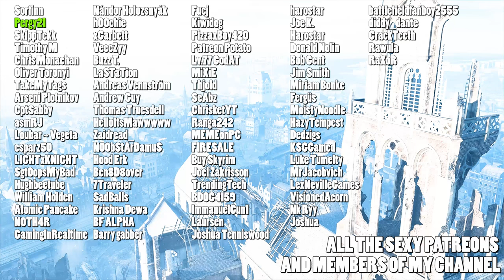NEW Attachments coming to vault pistols - Battlefield 2042